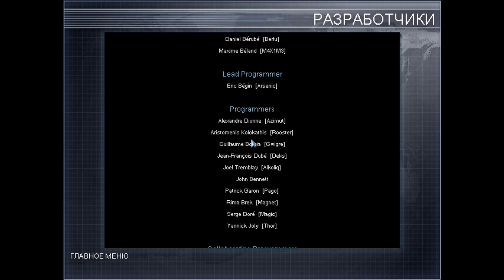Tom Clancy's Rainbow Six 3: Raven Shield #15 - Стальная роза